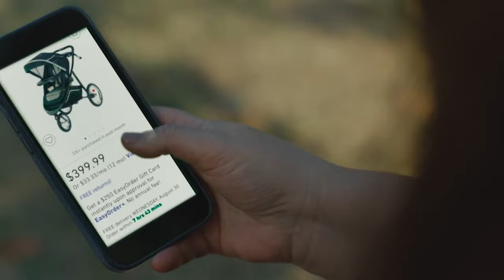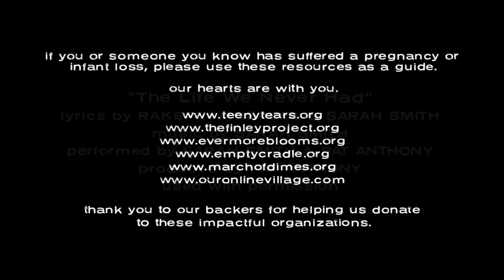The Life We Never Had - Music Video - Theme from "Still" - Sarah Smith/Rakefet Abergel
"The Life We Never Had"
Lyrics by Rakefet Abergel & Sarah Smith
Performed by Sarah Smith & Pat Anthony
Music Produced by Pat Anthony

In honor of National Pregnancy and Infant Loss Remembrance Day - Oct. 15, 2023

Music from the soundtrack to the short film, "STILL" - written & directed by Rakefet Abergel from Cyclamen Films - see the trailer

If you or someone you know is suffering, please contact one or all of the organizations listed at the end of the video.

LYRICS:

All the time now, everything is still
Like a heart that skips a beat
I thought we’d have more time
That at least we’d get to meet.

I must be in dream
Or maybe a nightmare
A child’s love unseen
I wanted you with me!

I wanted you so bad
I can’t let go
Of the life I never had

I just want him back - I just want him back (want you back)

For a moment, everything was joy
Now sadness fills these walls
Like a misdeveloped Polaroid
Nothings left of you at all.

None of this is real
With no where left to turn
You were going to save me
I had so much to learn.

I just want him back - I just want him back

Of the life we never had